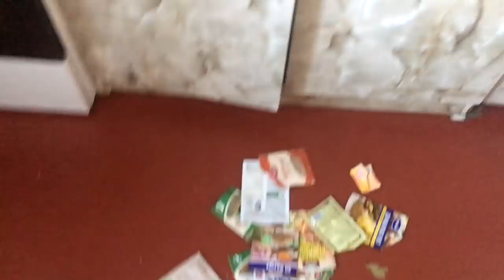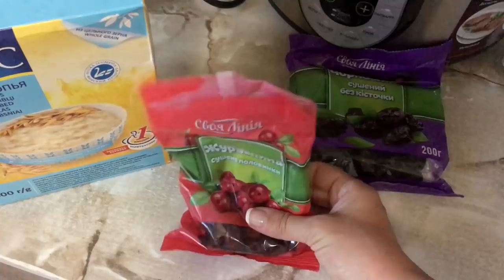ВЛОГ: У НАС ПОЯВИЛСЯ КОТ // МОЯ ДИЕТА // ХОЧУ ОПЕРАЦИЮ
У НАС ПОЯВИЛСЯ КОТ! Покажу Вам будни с котом! Также расскажу о своей диете и как я худею и поддерживаю себя в форме. Поговорим о зрении и глазах, а также о лазерно коррекции зрения.